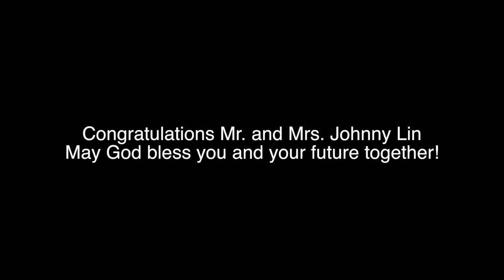Tiffany Shum and Johnny Lin's wedding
Tiffany & Johnny's wedding in Lago Vista, TX. January 23rd, 2016.